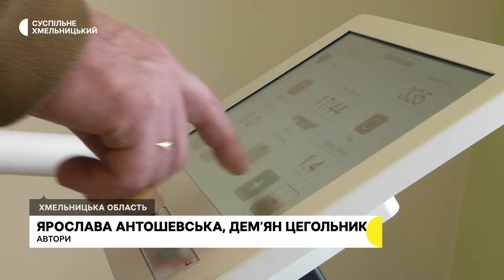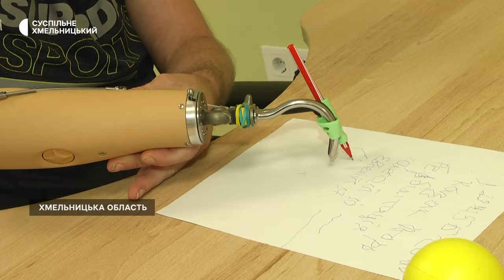У реабілітаційному відділенні Хмельниччини вчать людей жити з новими кінцівками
До 120 пацієнтів на місяць відновлюються в реабілітаційному відділенні одного з медзакладів області. Як розповів Суспільному завідувач відділення Михайло Ступчук, безоплатні послуги отримують військові і цивільні. З якими проблемами звертаються – дивіться в нашому наступному матеріалі.